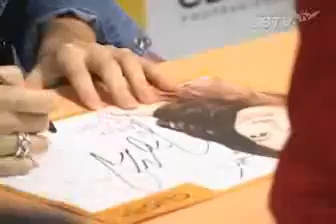Kim Ha Neul (Clio)